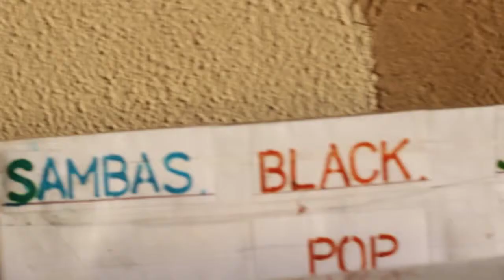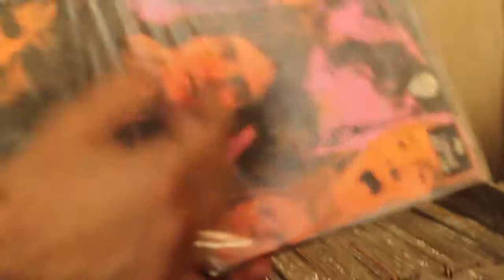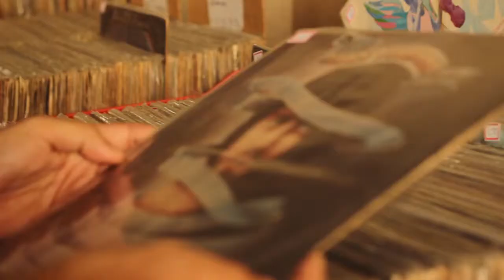O Resgate do Vinil #02 - Bolacharia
No segundo vídeo sobre o resgate do vinil nós acompanhamos o Bolacharia, evento que reúne boa música, admiradores da cultura do vinil e um espaço para venda de discos.
Confira o que rolou por lá!

Divirta-se!

Produção: Thiago Costa e Tiago A. Neves
Imagens e Edição: Tiago A. Neves